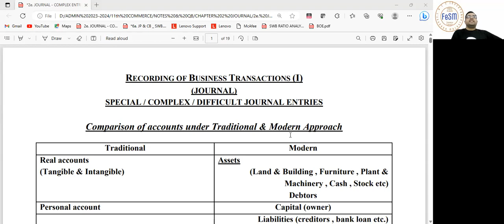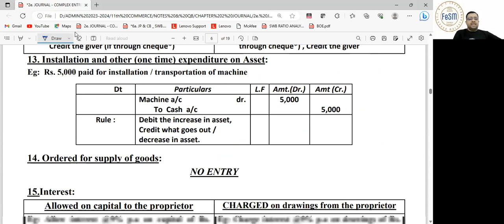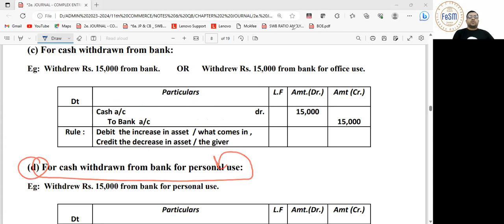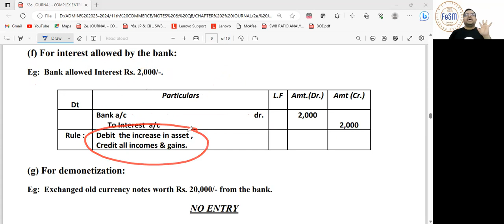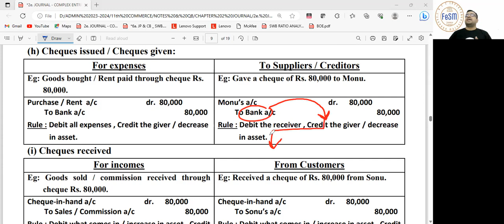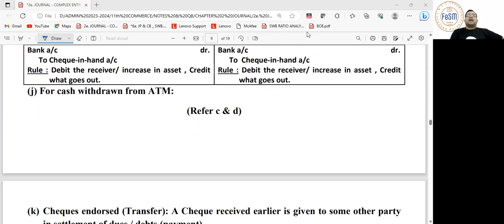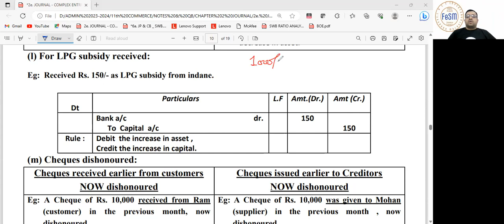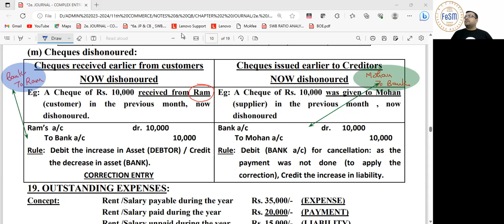Accts. 11th-JRL (07)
The video covers:
1. Special Journal entries till "Banking Transactions" (as per the sequence in notes)